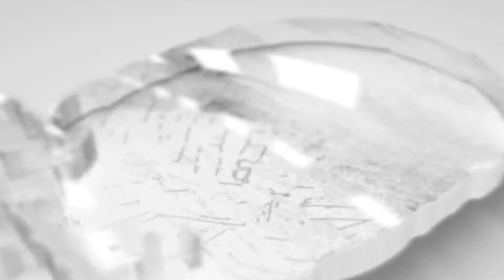Андрей Кузьменко 22 шайба сезона НХЛ 2023/24 (Аризона 15.04.2024)